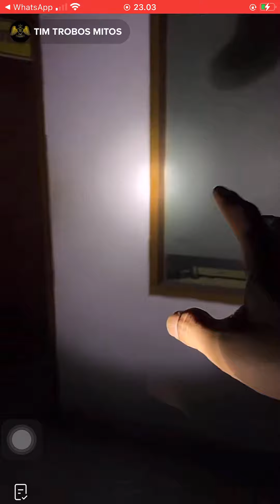TIM TROBOS MITOS LIVE‼️WAHANA TERBENGKALAI BOGOR, 1 AGUSTUS 2022 | PART 6